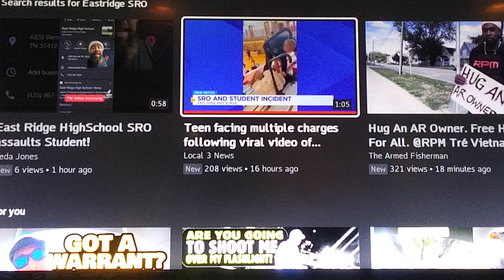East Ridge SRO assaults and pepper sprays student#cops#free#police#filmthepolice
East Ridge High School student pepper sprayed and arrested!

East Ridge High School 4320 Bennett rd East Ridge TN 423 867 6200

East Ridge PD 4214 Ringold Rd East Ridge TN